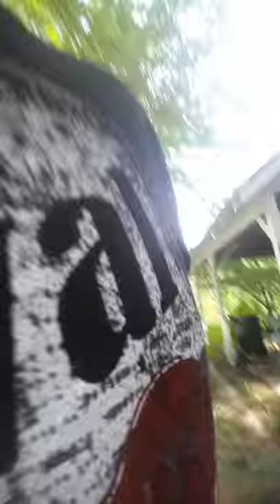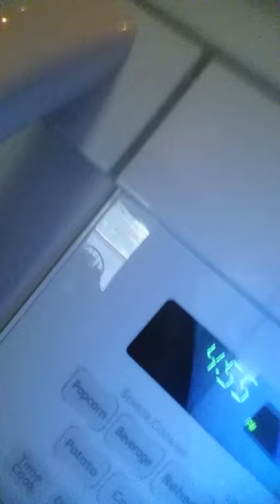First vlog ever!